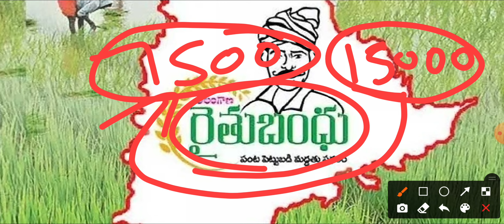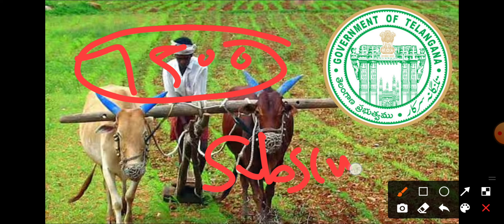తెలంగాణ రైతు భరోసా తీసుకునే వారికి శుభవార్త||7500 ఖాతాలోకి||Telangana rythu bharosa runamaphi update